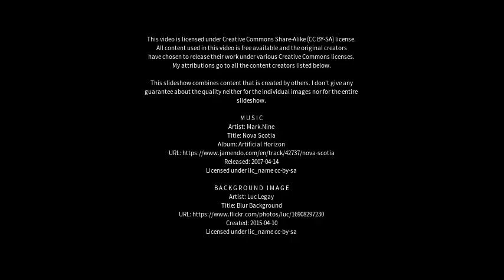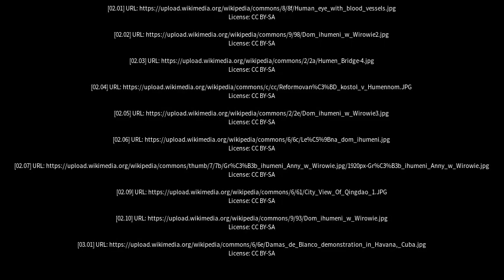Best places to visit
Best places to visit - Humen (China) Best places to visit - Slideshows from all over the world - City trips, nature pictures, etc.